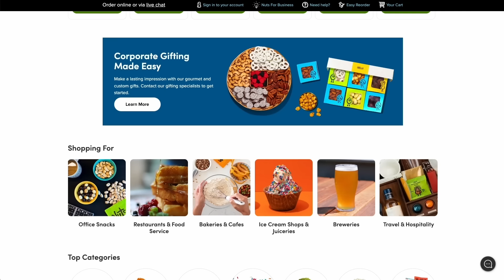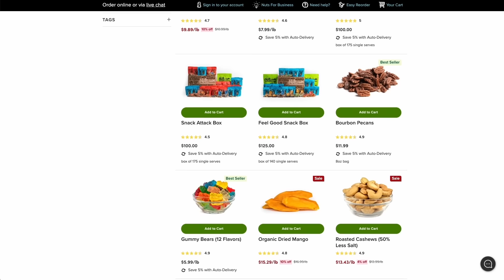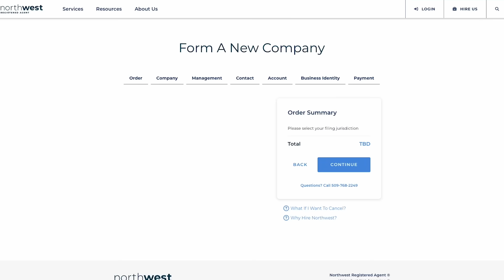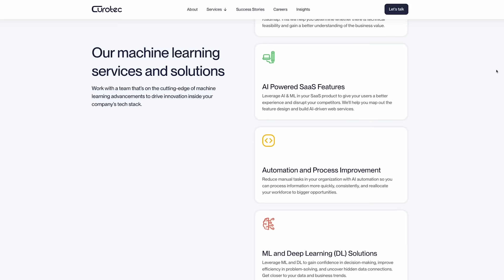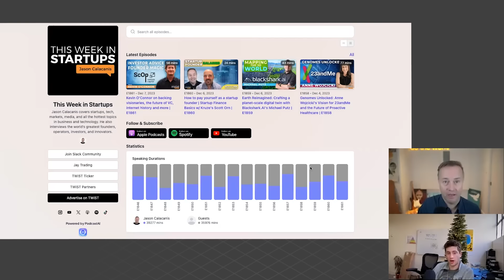Pioneering AI Wearables: Avi Schiffmann and Tab AI | E1868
(0:00) Avi Schiffmann of Tab AI joins Jason
(3:05) The origin story of Tab: building a mental model of who you are.
(6:01) Exploring what Tab can do and its hardware profile
(9:01) Avi Schiffmann's take on Apple's new wearable, Humane
(11:30) Nuts.com - Get a free gift with purchase and free shipping on orders of $29 or more at
(13:00) In-depth discussion on wearables: safety, security, and continuous audio recording concerns.
(18:57) A showcase of Tab's supportive role featuring AI-driven insights and affirmations
(20:02) Avi Schiffmann's insights on achieving positive change through TAB's guidance
(20:54) Northwest Registered Agent - Get a 60% discount on your next LLC at
(21:54) Comparing Avi's Tab with Rewind AI.
(25:00) Examining the Tab prototype and discussing the pendant design choice
(33:04) Curotec - Check out and get $5000 off
(34:29) Addressing the limitations of coaches, therapists, and the chatbot Pi, and how Tab sets itself apart

Thanks to our partners:
(11:30) Nuts.com - Get a free gift with purchase and free shipping on orders of $29 or more at
(20:54) Northwest Registered Agent - Get a 60% discount on your next LLC at
(33:04) Curotec - Check out and get $5000 off